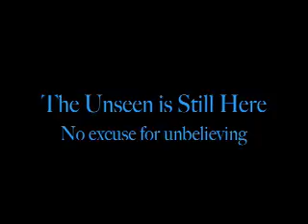The unseen is still here whether we acknowledge it or not. T. Magnolia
Do we believe that air exists even though we cannot see it. Each breath proves that it does exist, for if it didn't we would choke and die on our next breath due to lack of oxygen. Our every breath is granted to us by God the father, and though we cannot see air and or or YHWH we still can be totally assured of his continued presence.